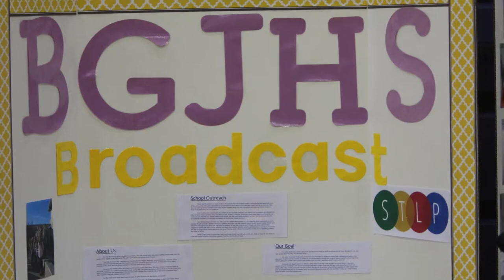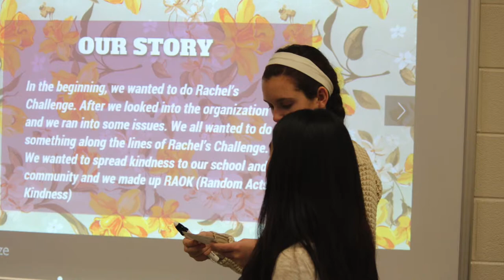Pre Leadership Day